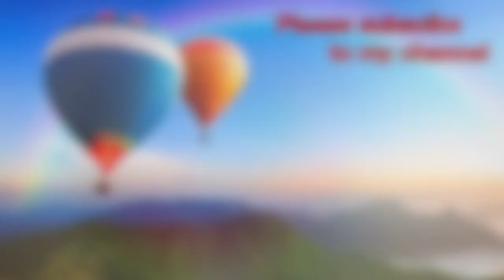DX Yokai Watch Type Zero Green Medal The Slippery Clan Gekidragon Omoidashin